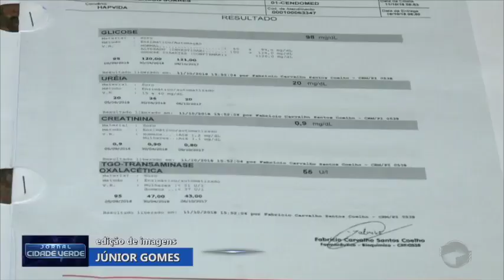Mais de 13 milhões de brasileiros têm a diabetes; Veja